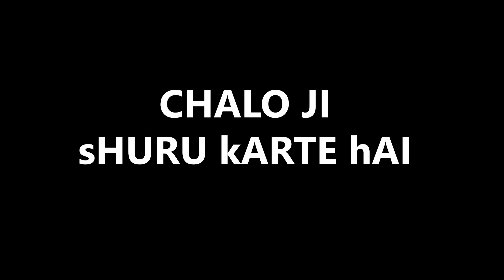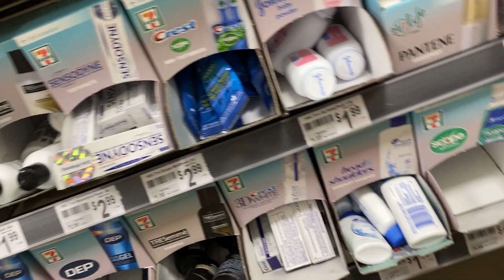DID HE JUST SPEAK IN GUJARATI ?😱 : Day 9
One of my hilarious homie urf 'oh chaccha', he is a pack of entertainment, we can literally talk for hours without getting bored.

***DO LEAVE A COMMENT I READ THEM ALLLLLL.***

Hello Everyone,
Just to talk a bit about myself, I'm that crazzzzyyy Mumbaikar hustling in the States to make his dreams come through. In this journey of success, all I want from you is that precious smile which would make this world a better place to live in. Warning: You might not like me as a person but you would love my craziness.